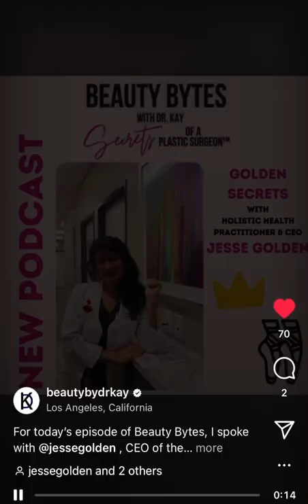The future of bioregenerative therapies with Dr. Ava Shamban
Thank you @dravasays for being my amazing guest speaker on my Modern Aesthetic Theory chat series!

Dr. Ava Shamban is a board-certified dermatologist who believes that appearance and self-esteem are one in the same. She dedicates herself to helping patients worldwide heal their skin to live happier lives. She makes regular television appearances on CBS’s The Doctors and ABC’s Extreme Makeover, and is a frequently quoted health and beauty expert in magazines all over the world.

Today we talked about cosmetic dermatology, our perspectives on the philosophy of beauty, and her findings in clinical research. We also discussed Qwo (does it work?), threads, and bioregenerative therapies!

If you were unable to make it, don't worry, Modern Aesthetic Chats is a monthly series. Our next chat will be with Dr. Steven Sorr on Weds, March 9th! DM for more information.